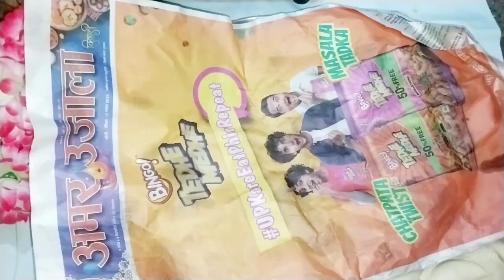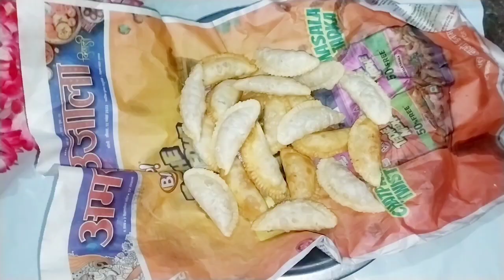होली स्पेशल गुजिया बनाने का आसान तरीका |HoliSpecial Recipe |🥰🥰🥰HOLIRECIPES 🥰🥰🥰Guijiya